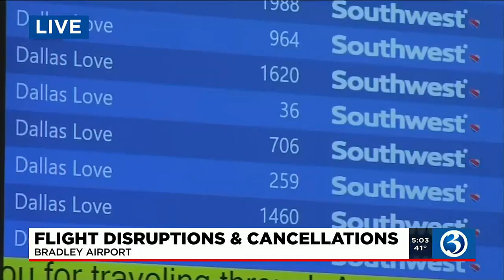Flights canceled at Bradley Airport over the weekend